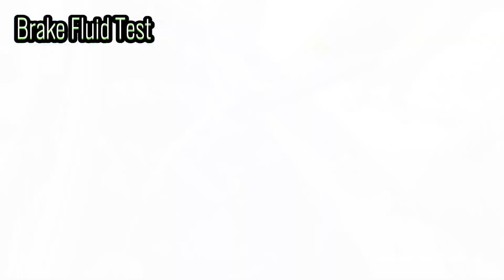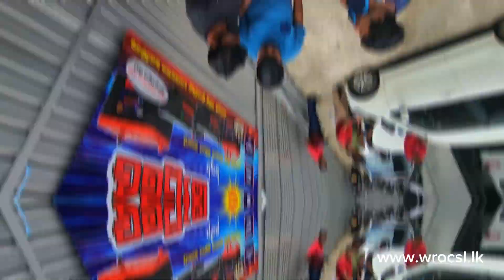WROCSL 3rd Car Inspection Campaign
2023 ජුලි මස 29 සහ 30 යන දිනයන්හි Wagon R Owners' Club Sri Lanka අප සංගමය විසින් සංවිධානය කල, ගෝනපල Village Auto - කැස්බැව ආයතනයේදී පැවැත්වුන Free Car Clinic වැඩසටහනේ සොඳුරු මතක සටහන් ඔබ හමුවේ තැබීමටයි මේ සූදානම.. 🥰

මේ සියලු අවස්ථාවන් එකිනෙක ගලපා එක් වීඩියෝවක් ආකාරයට ඉතා අලංකාර ලෙස සකසා දුන් අප සංගමයේ සාමාජික Ranuka Malith Ekanayake සොයුරාට අපගේ හදපිරි ස්තූතිය පිරිනමමු. ❤️